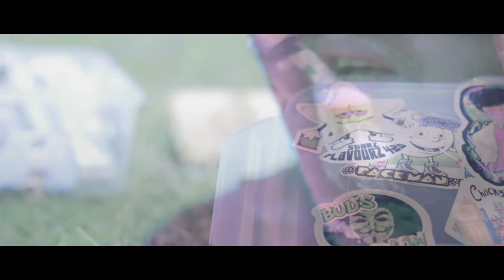Anon The Artist - By Myself (Music Video)